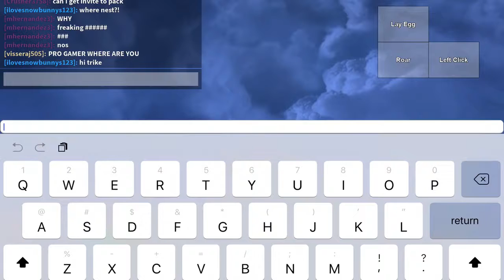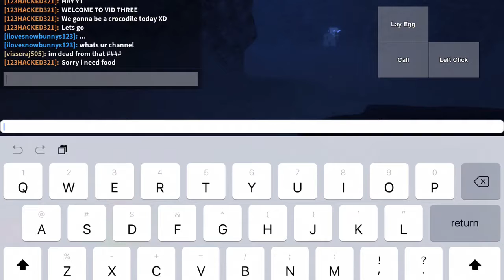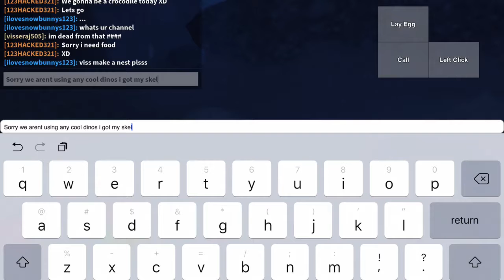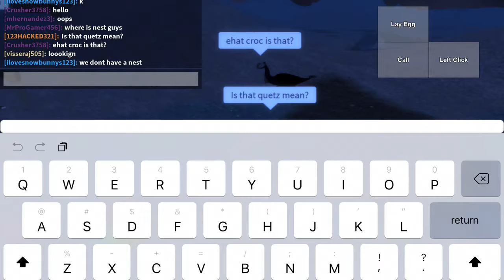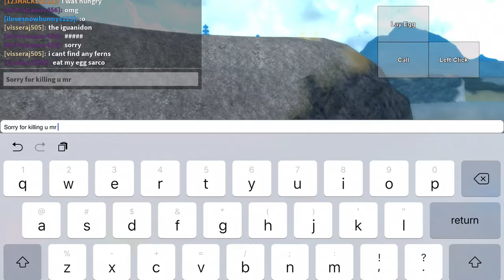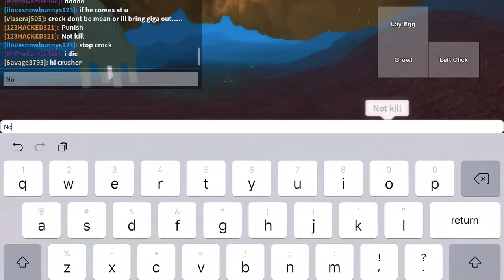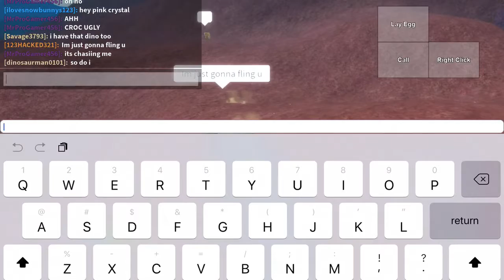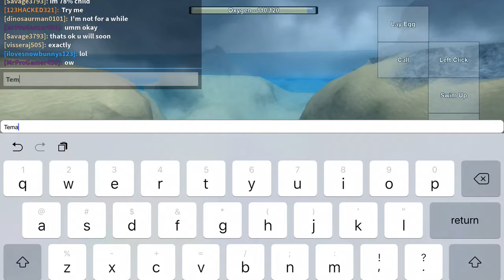Crazy crock dinosaur simulator roblox